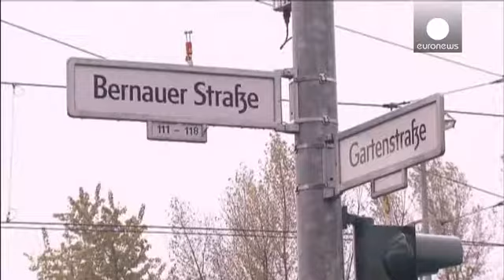Berlino, John Kerry rende omaggio alle vittime del muro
Tre settimane prima della ricorrenza ufficiale, i venticinque anni della caduta del muro di Berlino sono stati celebrati dal segretario di Stato degli Usa, John Kerry.

Insieme al suo omologo tedesco, Steinmeier, Kerry ha reso omaggio a quanti sono morti nel tentativo di superare la barriera.

Oggi tutto è cambiato, soprattutto, ha detto Steinmeier, grazie agli Stati Uniti.

"Siamo contenti di poter celebrare, venticinque anni dopo, la fine della divisione della Germania, e quindi la fine della…